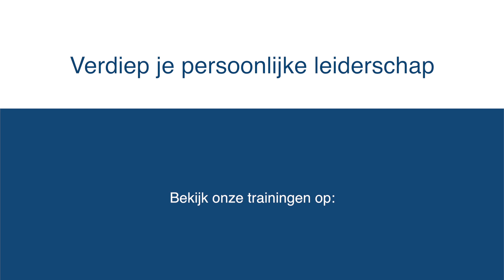de Baak | Wat beweegt Saskia Fornier in haar vak als trainer?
Om je een beeld te geven van wie onze trainers zijn, vertellen zij ons wat hen beweegt in hun vak als trainer. Saskia Fornier is programmamaker en trainer bij de Baak.

Saskia: "Leren is vaak leuk; soms eng; en ben je eenmaal begonnen, dan wil je nooit meer terug.
Ik wil bijdragen aan de menselijke kant van werk en organisaties door op zoek te gaan naar betekenis, motivatie en plezier. Ik zet me in voor het verbeteren van samenwerking, het vergroten van motivatie, het nemen van de juiste beslissingen en het creëren van een context waarin men oplossingen en antwoorden kan vinden. Daarbij hecht ik waarde aan eenvoud, helderheid en wijsheid. De Baak is een geweldige plek om te leren, bijzondere mensen te ontmoeten en allerlei nieuwe mogelijkheden te zien."